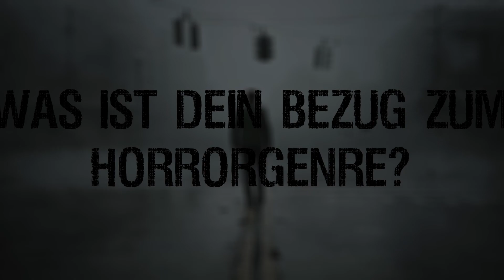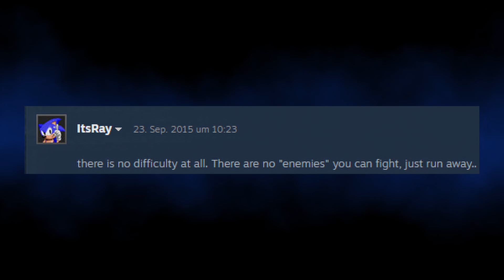7 Tage nur noch Horrorgames?! - mit Joseph Dechangeman & SmackBoom | Gaming von Gestern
Es ist mal wieder soweit: Die gruseligste Zeit im Jahr ist angebrochen. Zum diesjährigen Halloween Special habe ich mich eine Woche lang ausschließlich Horrorgames gewidmet um zu schauen, was der tägliche Konsum mit mir macht. Mit dabei sind Joseph, Jörn und Tama!